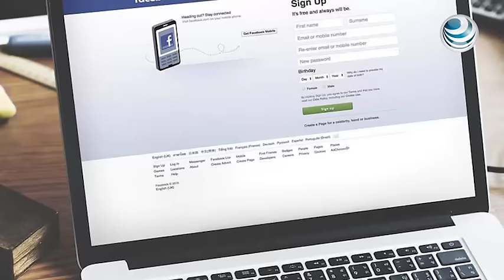Facebook recurre a la IA para frenar suicidios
Facebook planea utilizar la inteligencia artificial y actualizar sus herramientas y servicios para ayudar a prevenir los suicidios entre sus usuarios.